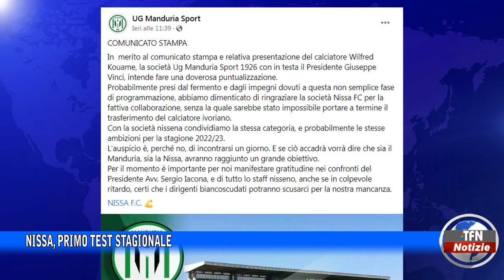Nissa, primo test stagionale